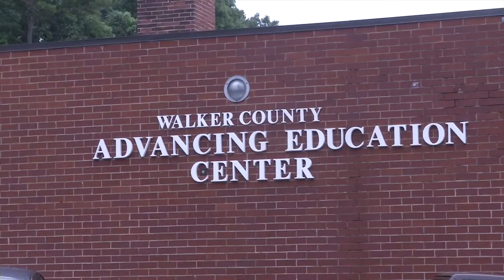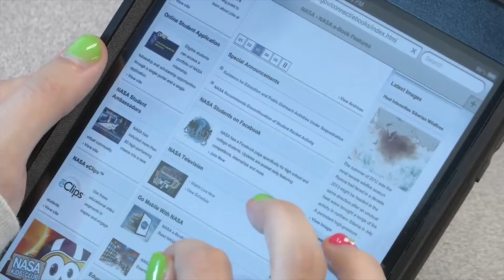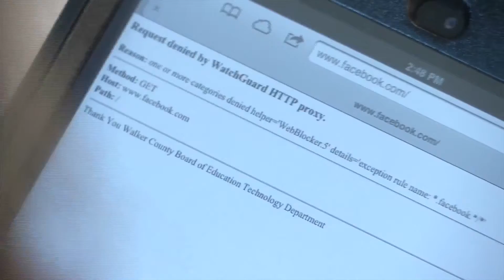WatchGuard - Case Study Walker Schools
Da un rivoluzionario programma di aquaponics k-12 a una collaborazione con la NASA, la Walker School sta contribuendo a creare nel paese opportunità educative in grado di preparare gli studenti a un vero e proprio cambiamento globale. Questo video mostra come i sistemi di sicurezza all'avanguardia firmati WatchGuard aiutino la Walker School a creare un ambiente di apprendimento innovativo, garantendo che ogni studente sia sicuro, protetto e pronto ad affermarsi